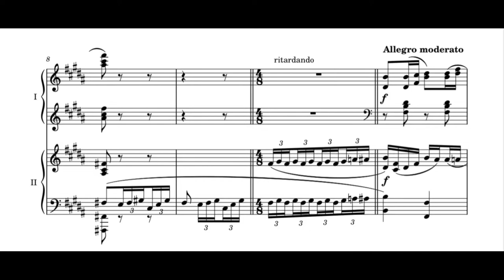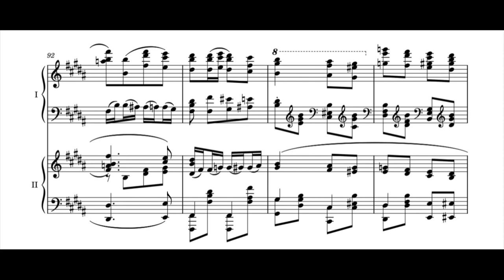Jaromír Weinberger - Polka from "Schwanda, the Bagpiper"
Composed by Jaromír Weinberger
Score remade by Mossheim

Jaromír Weinberger (8 January, 1896 - 8 August, 1967) was a Bohemian born Jewish subject of the Austrian Empire, who became a naturalized American composer.
Weinberger composed over 100 works, including operas, operettas, choral works, and works for orchestra. Until recently, the only one which remained even on the fringe of the repertoire was opera "Schwanda, the Bagpiper" (Švanda dudák), a worldwide success after its première in 1927.
The opera is still performed occasionally, and the Polka and Fugue from it is often heard in a concert version.

Here is the polka which got me instantly.